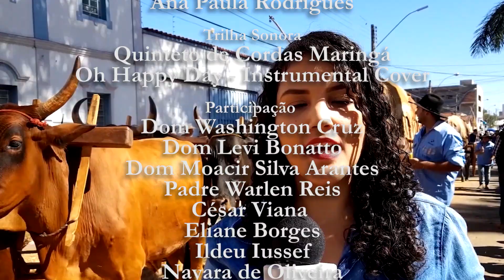ENCONTRO SEMANAL ED 100 18 01 2020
HOJE ESTAMOS CELEBRANDO 100 EDIÇÕES NO AR E PARA CELEBRAR ESTA DATA VAMOS TRAZER PARA VOCÊ UM PROGRAMA ESPECIAL COM DEPOIMENTOS DE VÁRIAS PESSOAS QUE FAZEM PARTE DA NOSSA HISTÓRIA